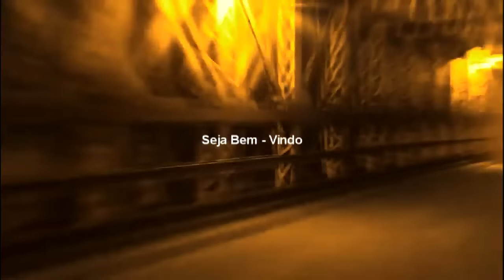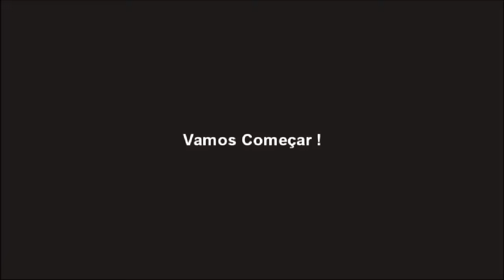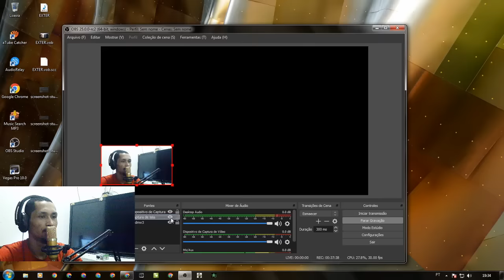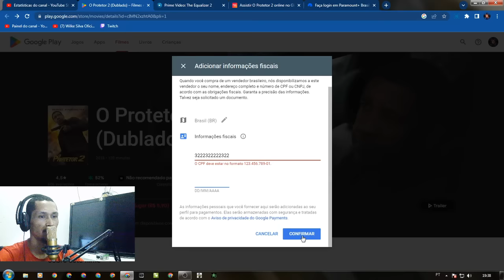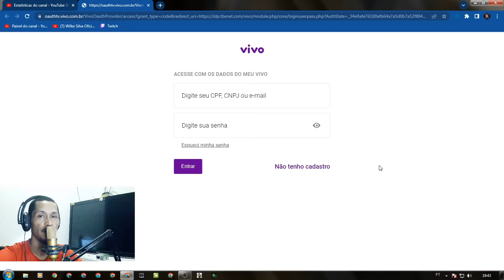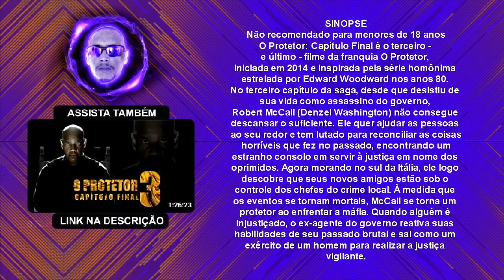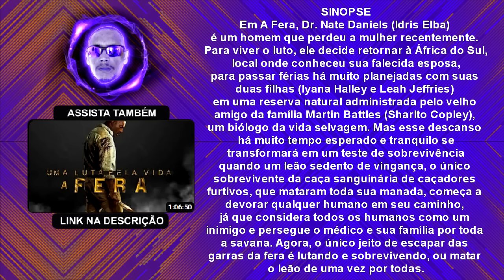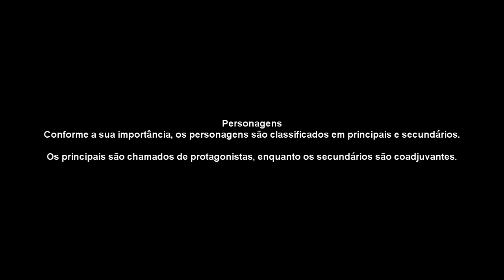ANÁLISE D O FILME DE AÇÃO O PROTETOR 2 É INCRÍVEL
ASSISTA TAMBÉM OUTROS VIDEOS DE NOSSO CANAL!

FILMES DE TERROR ANÁLISADOS
Introdução
Ola Meu Caro Telespectador, Esse conteúdo está inteiramente completo .
Nesse Video eu trago um filme que você não deve ter assistido
um filme chamado ( O PROTETOR 2  ) No Filme O Protetor 2 conta a história de Robert McCall (Denzel Washington), um homem que agora trabalha como motorista e ajuda as pessoas que enfrentam dificuldades decorrentes de injustiças, em Massachusetts, Estados Unidos. Quando sua amiga Susan Plummer (Melissa Leo) é morta durante a investigação de um assassinato na Bélgica, ele decide sair do anonimato e encontrar seu antigo parceiro, Dave (Pedro Pascal), no intuito de encontrar pistas sobre o autor do crime.
INFORMAÇÕES DO FILME
Direção: Antoine Fuqua
Roteiro Richard Wenk
Elenco: Denzel Washington, Pedro Pascal, Bill Pullman
Título original The Equalizer 2
 Se inscreve para receber novas Recomendações de filmes.
Me siga nas Redes
Kwai: Wilke Silva Oficial
Twitch lives de Jogos : link na pagina inicial do canal.
Configurações desse video
Tipo de video : Narração - Análise Fílmica
Criador: Wilke Sousa
Nicho: Filmes
Categoria:  Entretenimento
Gênero do Video: Ação
Autor do Video: Wilke Sousa
Produção: Winmax Studio
Roteiro: Wilke Sousa
Áudio: Wilke Sousa
Apresentador: Wilke Sousa
Design: Wilke Sousa
Este Conteúdo é uma Narração em Análise Fílmica Oficial de Nosso Canal.
Uma Realização Wilke Silva ® Oficial